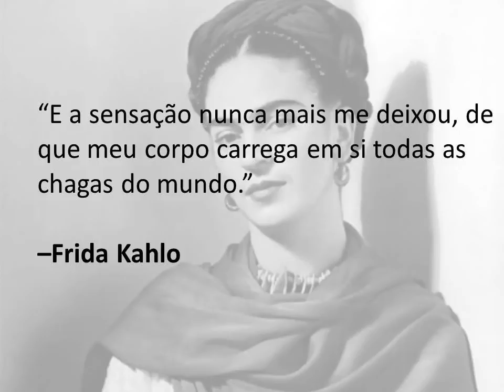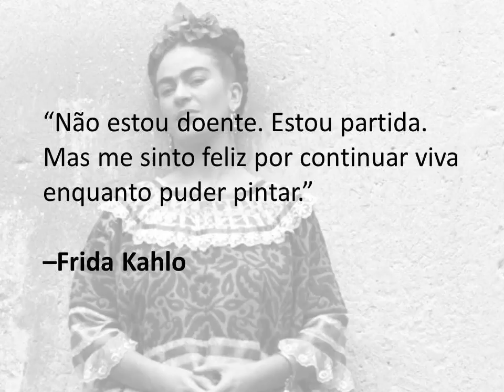As melhores frases de Frida Kahlo!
Magdalena Carmen Frieda Kahlo y Calderón foi uma pintora mexicana.